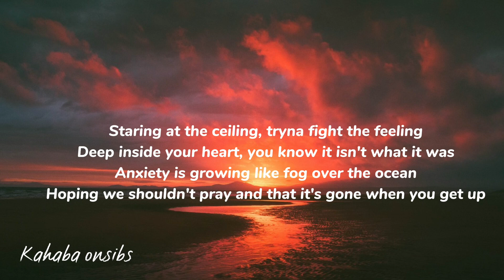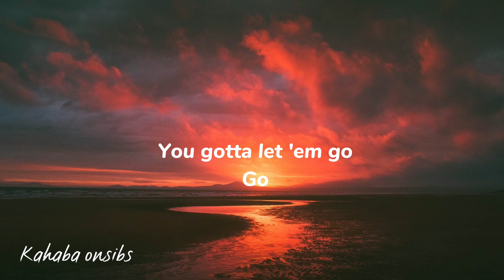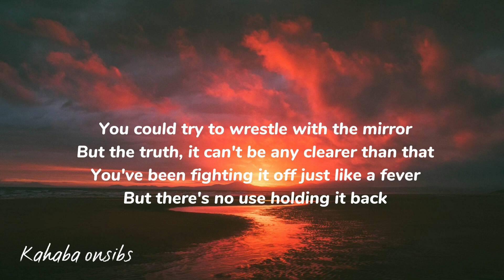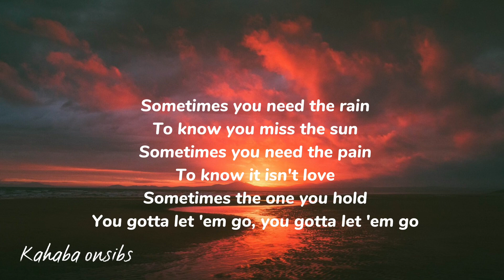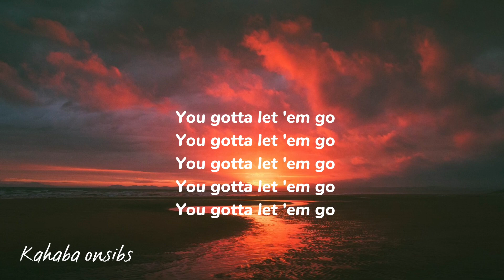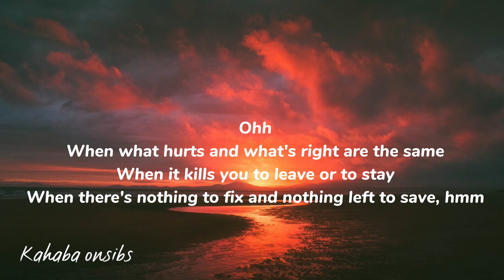Let Em go - Matt Hansen ❤️ with lyrics ❤️